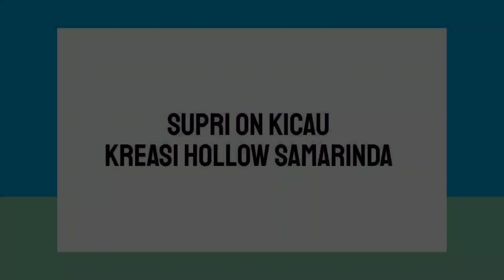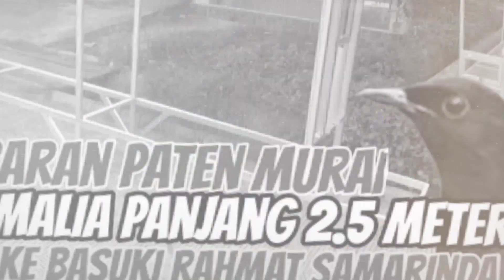5 Meter Sleding Lengkap Tangkringan Untuk Kicau Mania Di Kadrie Oning Samarinda Kalimantan Timur